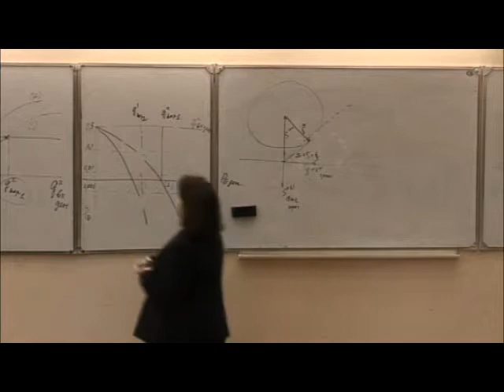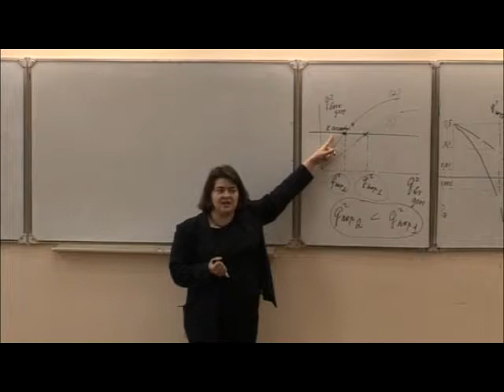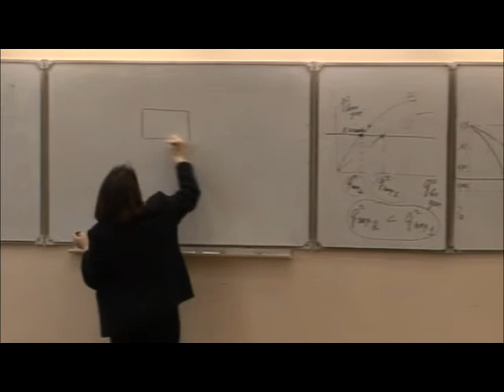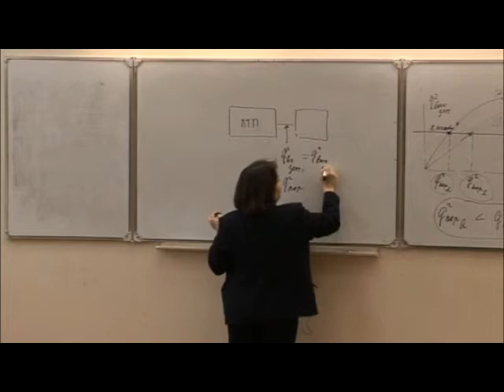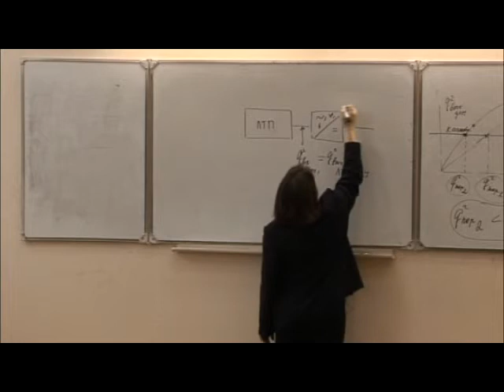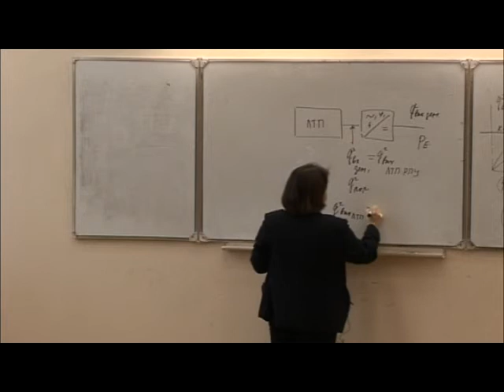Помехоустойчивость. Часть 2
Показатели качества радиоприемного устройства (РПУ)